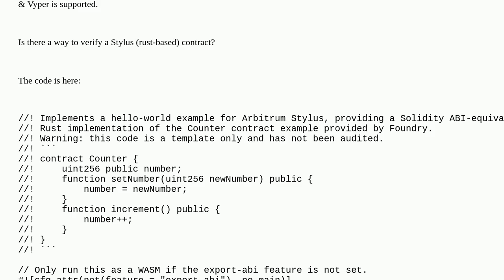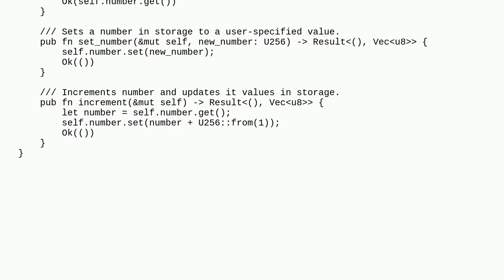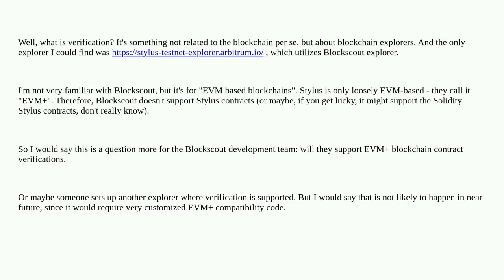Ethereum: How to verify a stylus smart contract?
How to verify a stylus smart contract?

A special thanks goes out to the community

  blockscout arbitrum stylus rust